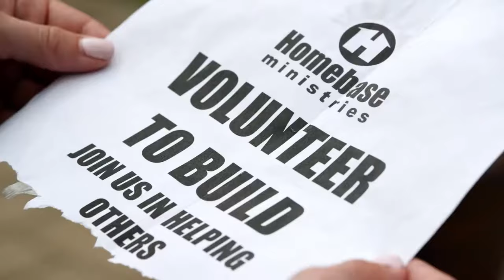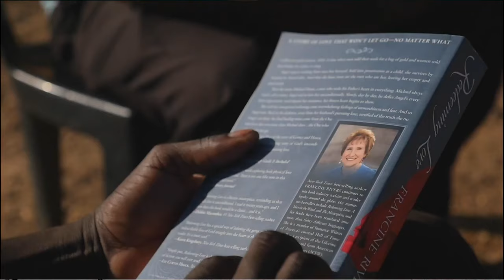Upcoming Christian Movies in 2021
2021 is going to be an exciting year for the Christian film industry! Let's take a look at what films we have coming out this year, as well as a recap of the movies released in 2020.

2020 movies:
- I Still Believe
- Free Burma Rangers
- I Am Patrick
- Home Sweet Home
- Selfie Dad

2021 movies:
- Courageous (New Cut)
- American Underdog: The Kurt Warner Story
- The Passion of the Christ: Resurrection
- A Week Away
- The Chosen: Season 2
- My Brother's Keeper
- Don't Say My Name
- Redeeming Love